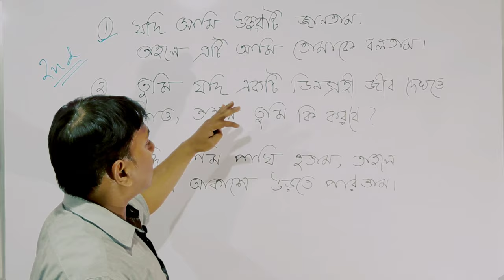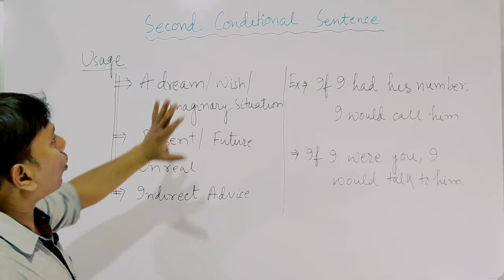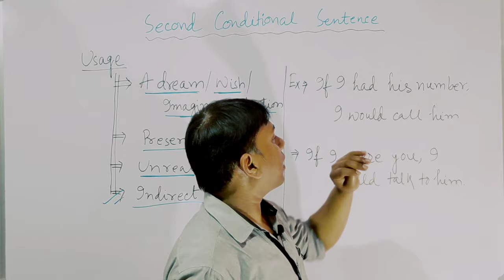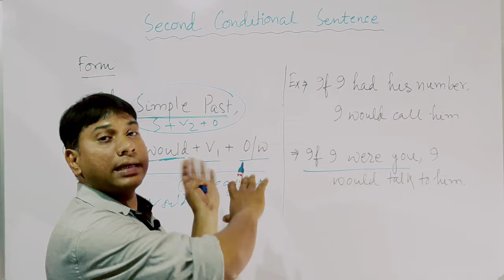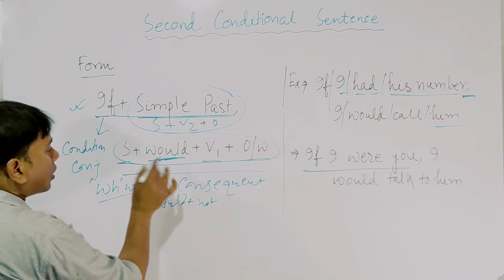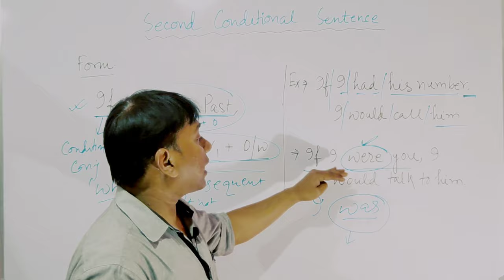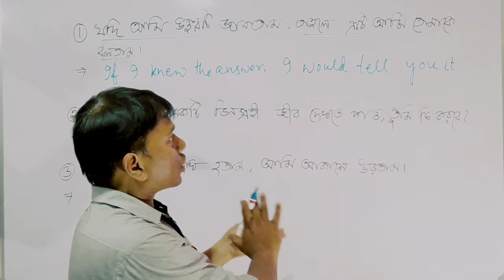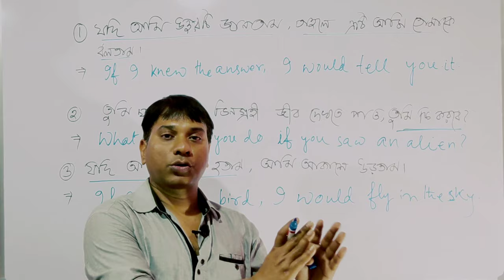Second Conditional Sentence || Use Of If I Were || Bengali To English Translation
How to get yourself prepared for West Bengal Primary Interview is discussed here elaborately and in the most easiest way.Here you will find what you should read and what you shouldn't for primary tet interview. So watch the video to know more.

7. Past Perfect Tense :.